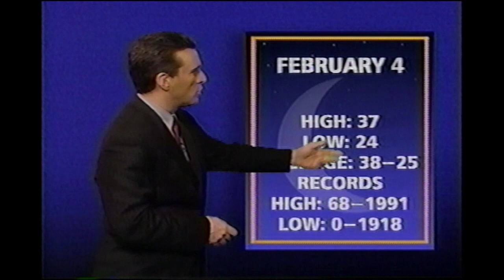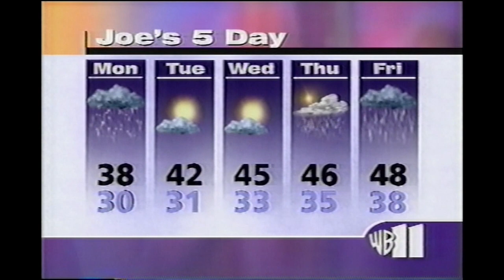February 4, 2001 - WPIX - Joe Cioffi Weather Report